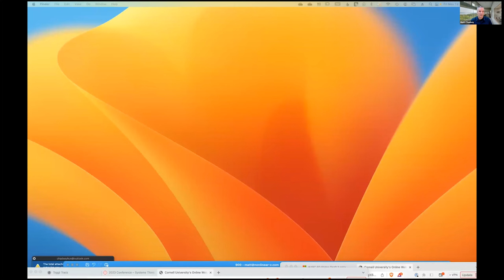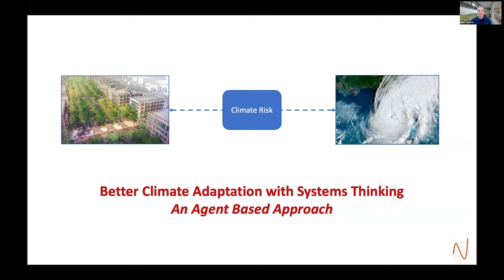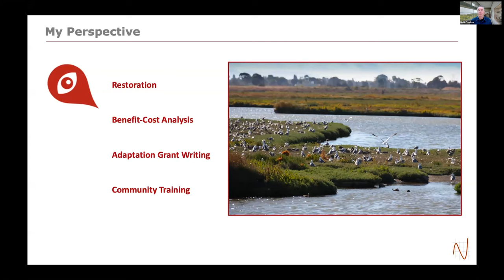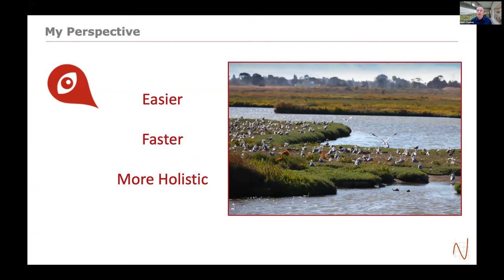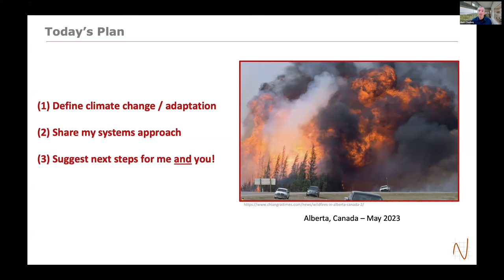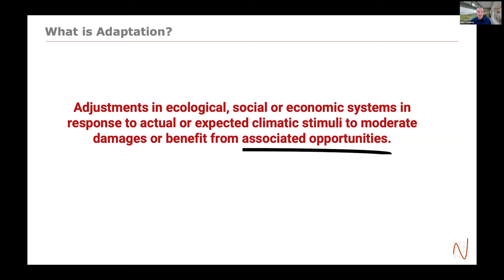Matt Chadsey explains better climate adaptation with systems thinking | Academic Conferences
Matt has 30 years of experience helping leaders define and implement innovative solutions to environmental and business challenges. Leveraging a foundation of systems thinking, he helps to analyze complex challenges and build solutions that incorporate science, technology, economics, and social dimensions to achieve effective, long-lasting results. It all started with a degree in Science, Technology and Society at Cornell University.